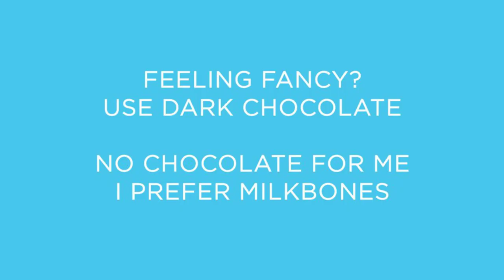Squish in the Kitchen: Microwave S'Mores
French bulldog (@frenchquish) shows you how to quickly and easily make your favorite camping snack at home. Learn how to make gooey and delicious s'mores in the microwave.